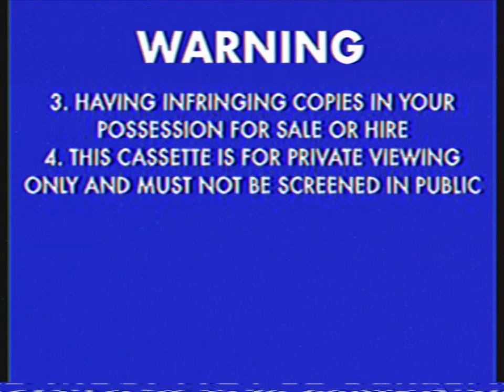Opening To Skippy Saves Bushtown 1999 VHS Toonlandia